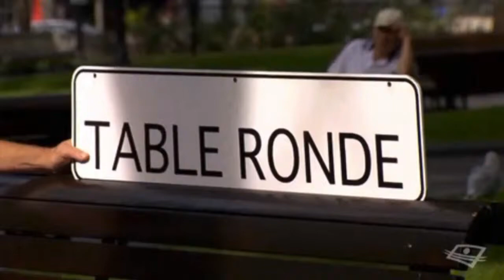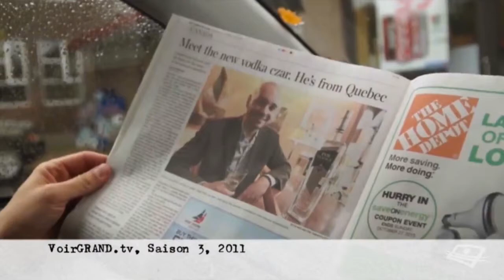Entrevue_Francs tireurs_Télé Québec_21_10_15